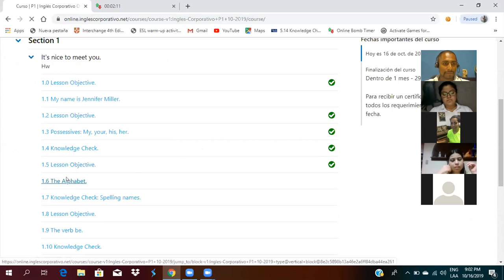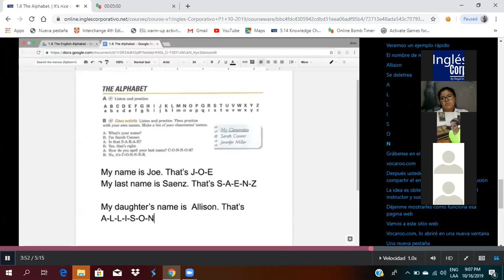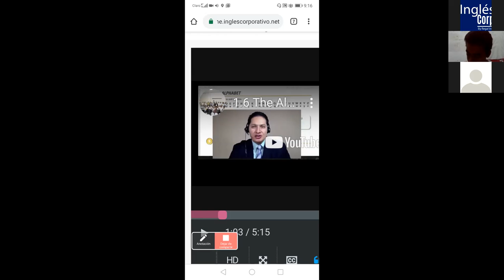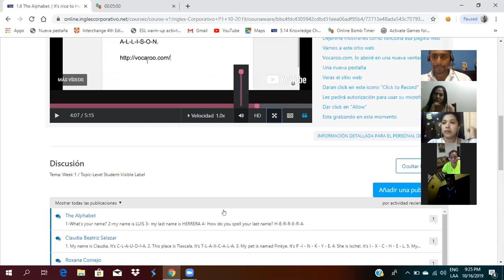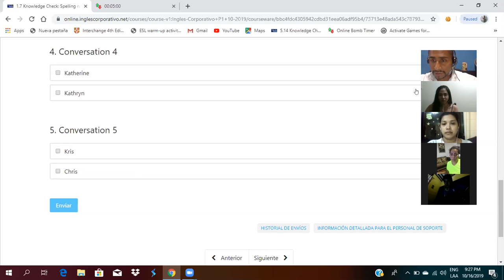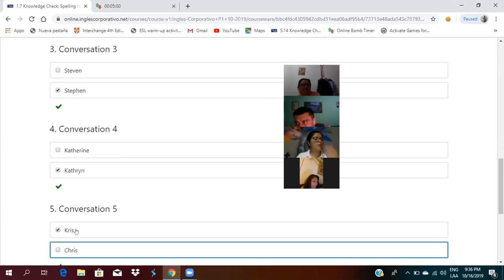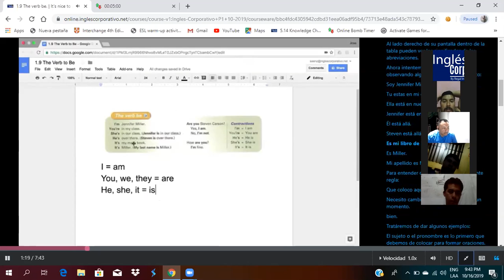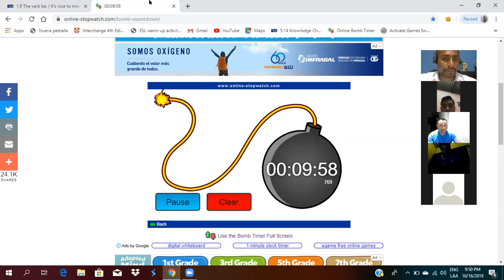Ingles Corporativo- Questions Using Be Verb